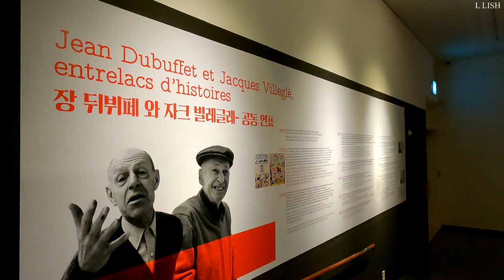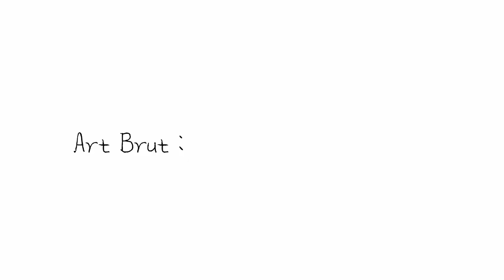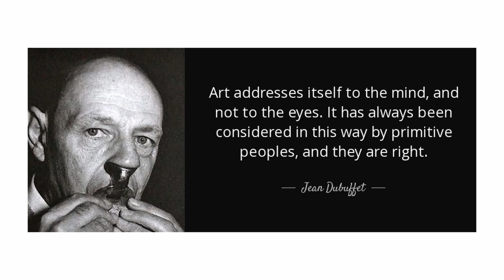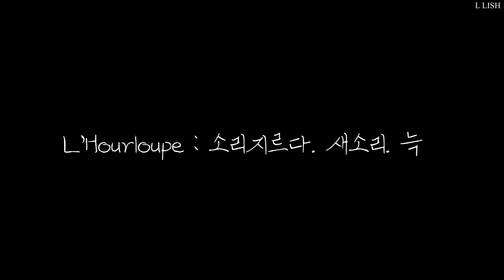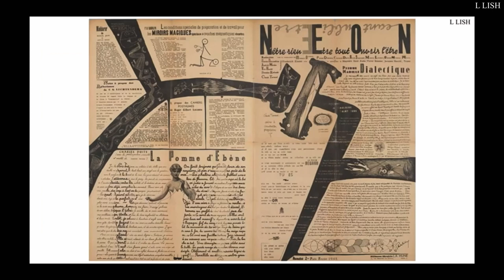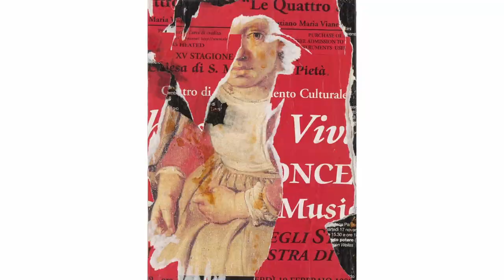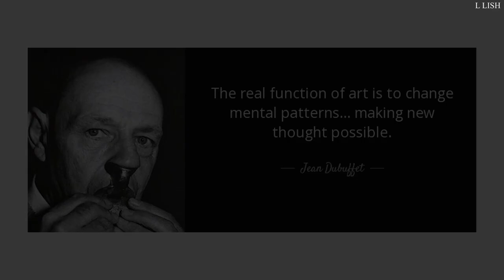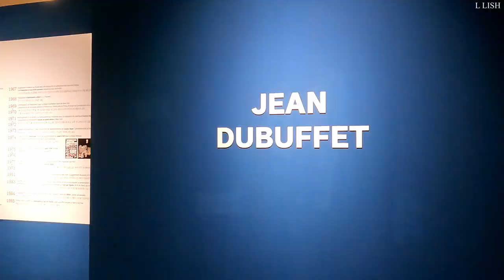전시브이로그 | '뒤뷔페展 그리고 빌레글레' 소마미술관 전시리뷰 | Dubuffet-Villeglé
🍊서울 소마미술관에서 진행중인 '뒤뷔페 그리고 빌레글레'  전시 방문 계획 있으시다면 가기 전 참고하면 좋을 리뷰 영상 준비했습니다!
유익하고 즐거운 시간되셨으면 좋겠어요.
전시일정이 얼마 남지 않았기에 혹시 방문 못하셨던 분들은 제가 개인적으로 도움 받은 작가들 관련자료 아래에 링크로 달아놓을게요! 우연히 갤러리에서 이 작가 마주하시게 된다면 꼭 알아보실 수 있기를 바래용.
From 림리시

🍊자료참고
Jean Dubuffet

서적 및 읽기자료
1) 현대미술의 결정적 순간들_ 전영백
2) isms : UNDERSTANDING MODERN ART_ Sam Phillips

🍊MUSIC
♫Sam Celentano - A Lot